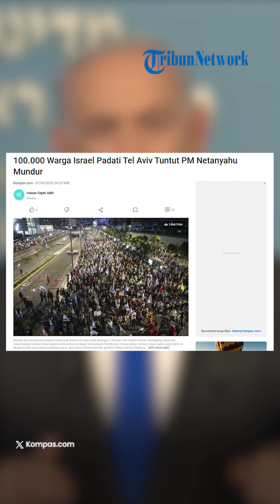LAGI! 100 Ribu Warga Israel Geruduk PM Netanyahu, Muak Dipimpin hingga Didesak Mundur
VP: ARH

SURYA.CO.ID - Perdana Menteri Israel, Benjamin Netanyahu digeruduk ratusan ribu warga.

Mereka melakukan protes terhadap Netanyahu pada Sabtu (6/4/2024) di Jalan Tel Aviv.

Menurut laporan, ada sekitar 100.000 orang yang ikut berkumpul di lokasi yang dinamai sebagai "Lapangan Demokrasi" sejak digelar protes massal terhadap reformasi peradilan yang kontroversial pada tahun lalu.

Dikutip dari Kompas.com, warga meminta agar pemilu digelar lebih cepat dan menyerukan pengundiran diri Netanyahu.

Selain di Jalan Tel Aviv, unjuk rasa juga dilakukan di beberapa kota.

Pemimpin oposisi Israel, Yair Lapid ikut serta dalam unjuk rasa di Kfar Saba menjelang keberangkatannya untuk melakukan pembicaraan di Washington.

Yair menyebut, pemerintah tak melakukan perubahan.

Sementara menurut media Israel, sempat terjadi bentrok antara pengunjuk rasa dan polisi.

Seorang warga juga ditangkap dalam insiden itu.

Artikel ini telah tayang di Kompas.com dengan judul "100.000 Warga Israel Padati Tel Aviv Tuntut PM Netanyahu Mundur", Klik untuk baca